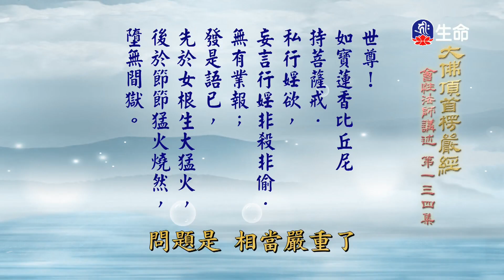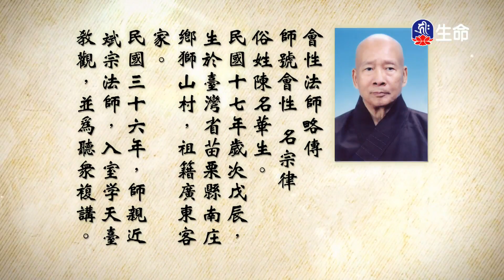大佛頂首楞嚴經(399-400)_長老法語_(lifetv_20241005_14：30)